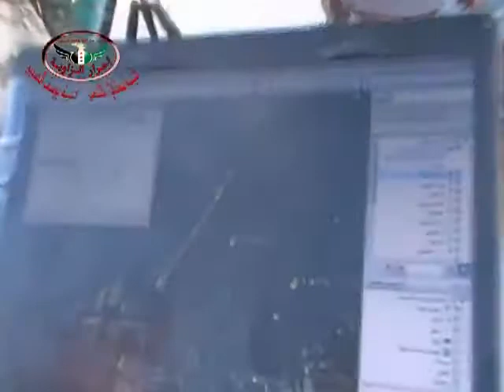ريف حلب الجيش الحر يستعد لاستهداف احدى معاقل قوات النظام 17 6 2013